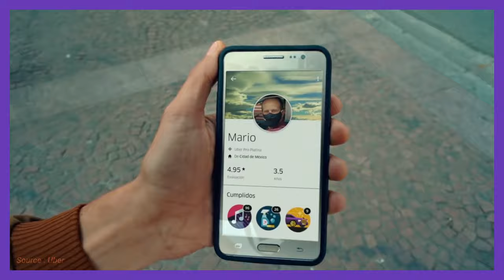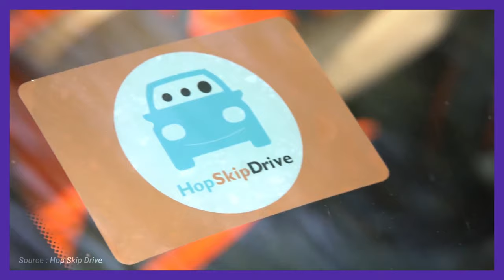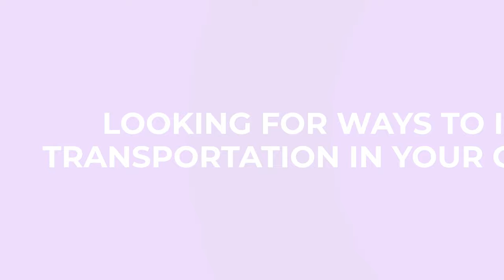Does ride-hailing business model have potential?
How is the ride-hailing industry doing during COVID-19? Is launching a ride-hailing company still a good idea? How to launch a successful ride-hailing business in a saturated market?

Watch this video by Justin Borgesius, Lead Business Development Manager at Onde. Get insights into the future of the taxi industry. You’ll learn about the most profitable ride-hailing business models, see where the growth of ride-sharing companies is coming from, and get a complete overview of the ride-hailing market.